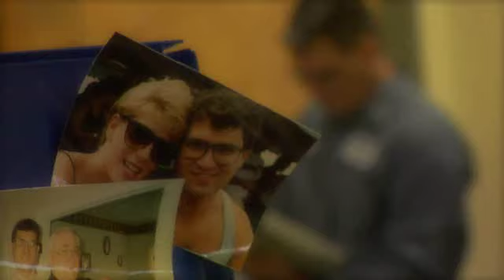hoffman_brand.wmv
Hoffman Auto Group is a car dealership proudly serving Connecticut's new and used car needs since 1921. New car dealerships for Nissan, Toyota, Lexus, Honda, Audi, Porsche, Ford and Saab.